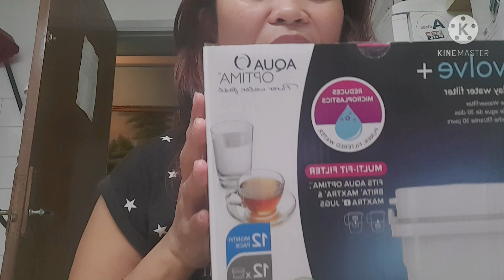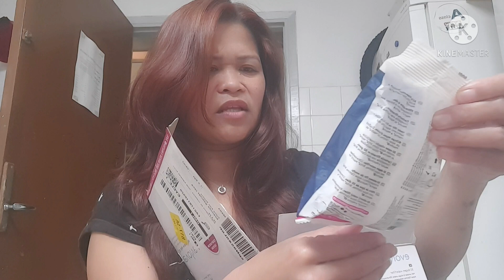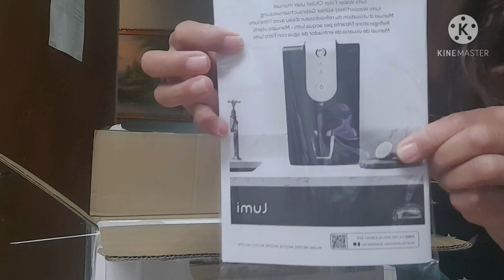unboxing aqua optima ( cold and hot)